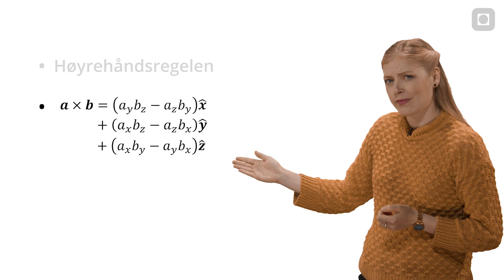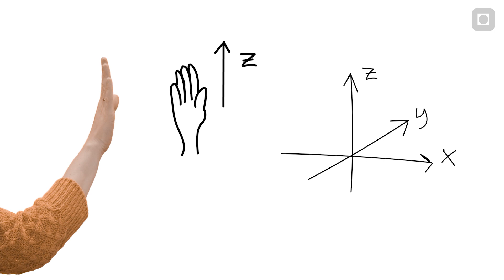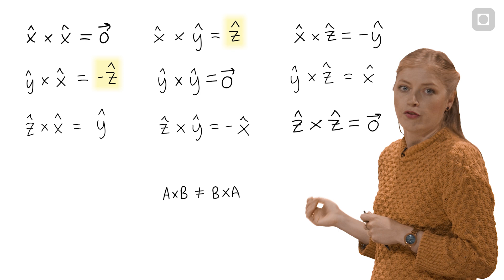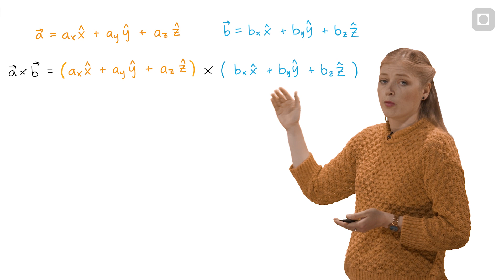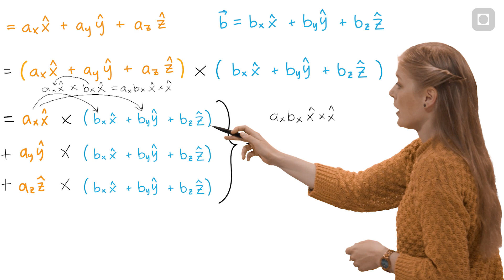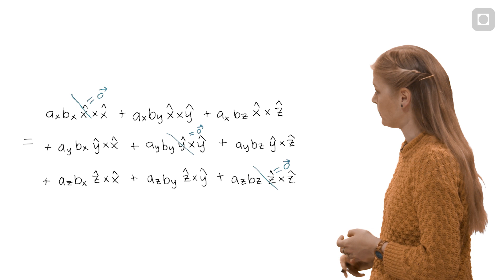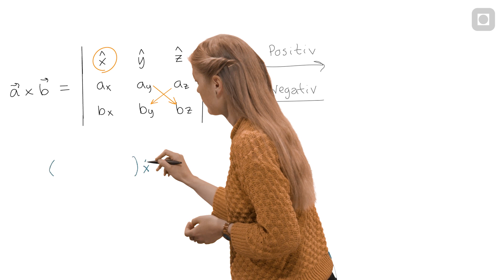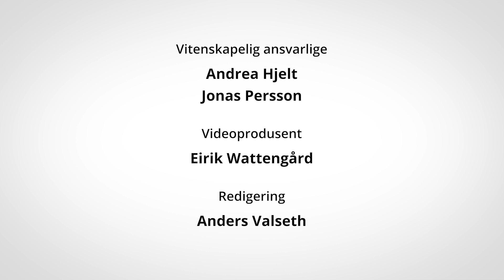Vektorprodukt 1 - høyrehåndsregelen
Video 1 om vektorprodukt. I denne videoen demonstrerer vi hvordan høyrehåndsregelen leder til regneoperasjonen vektorprodukt (også kjent som kryssprodukt), vi viser at operasjonen ikke er kommutativ, vi utleder regneformelen og viser determinant-notasjonen.

KORREKSJON: Redigering av Andrea Hjelt!

0:00  Innledning.
0:37  Høyrehåndsregelen.
4:00 Rekkefølgen spiller en rolle.
5:40 Utledelse av vektorproduktformelen for kartesisk koordinatsystem.
11:35 Snarvei: determinant-notasjon
14:36 Oppsummering

[ NTNUs FysikkStudio Video 3.4.1 ]

Medvirkende:
Andrea Hjelt,
Eirik Wattengård,
Anders Valseth
Jonas Persson